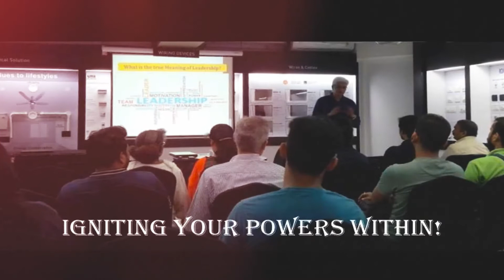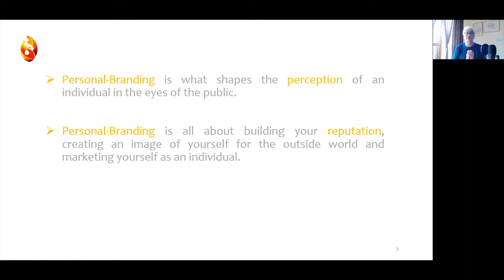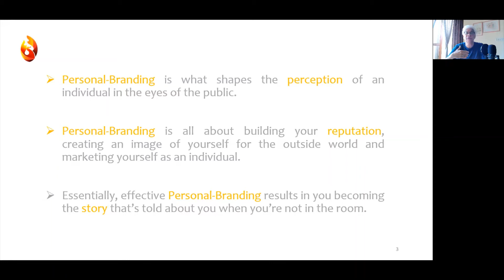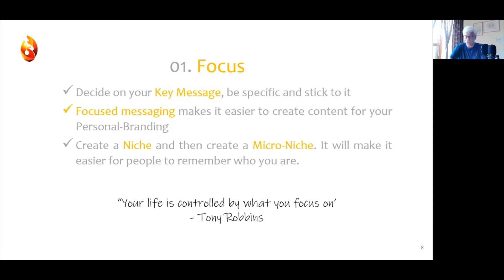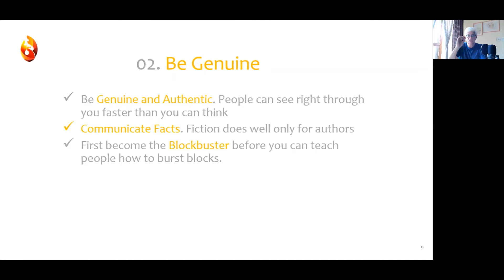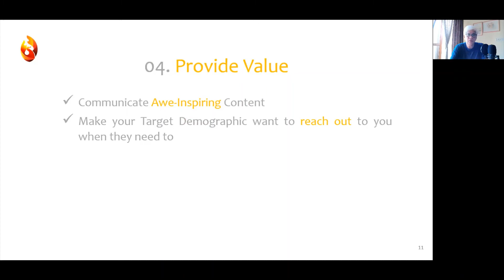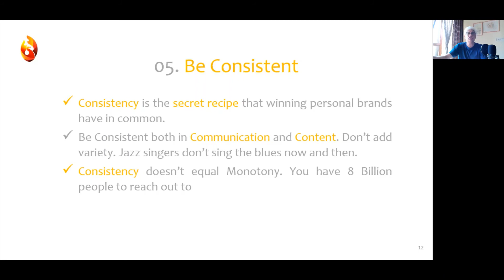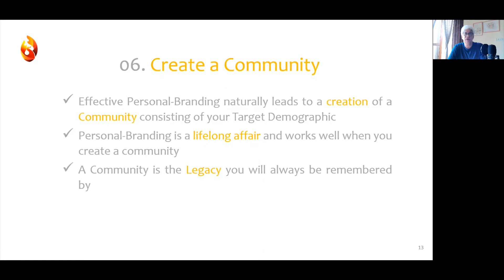Sledgehammer's Edge Powerpack - 6 Sledgehammering Steps To Effective Personal Branding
For those of you who desire to get to ICONIC, whether you be students, young budding professionals, entrepreneurs, artists, writers, performers or whoever, Personal Branding is a very critical component for you to get completely involved in.

Welcome back to the Sledgehammer's Edge Powerpack series. This one's on 6 Sledgehammering Steps to Effective Personal Branding crafted just for you by me.

Enjoy the journey and please do let me know whether you found this Powerpack effective enough.

It would be a pleasure to traverse with you to ICONIC!